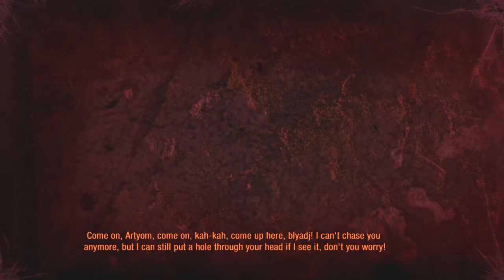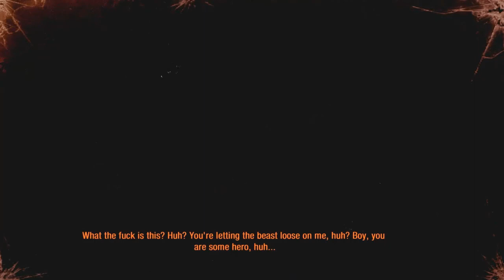Metro Last Light P19 - AND PAVEL'S FAITH!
After a long break we are going into the virtual world again. Starting with MetroLL. A Dark Horror FPS Shooter
Hope you gonna enjoy the journey through Russia

Dont be mad if i fail a bit during English sometimes its not my mother tongue ;)

Anyway ..

Join the ultra squad!